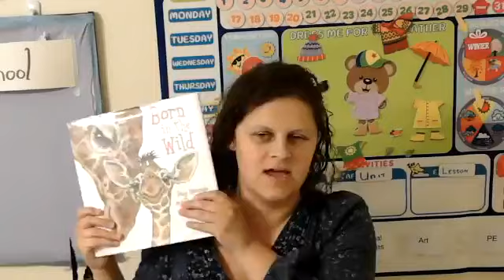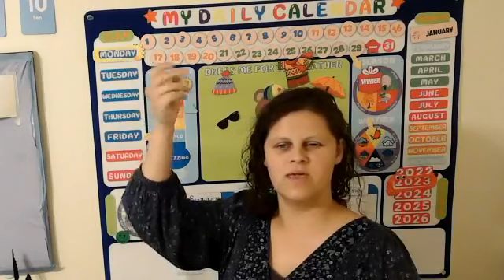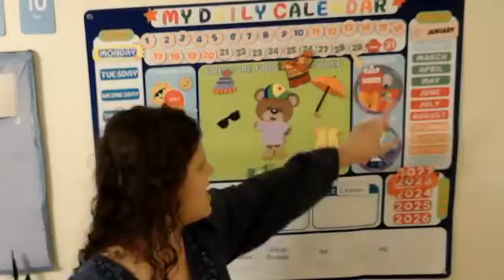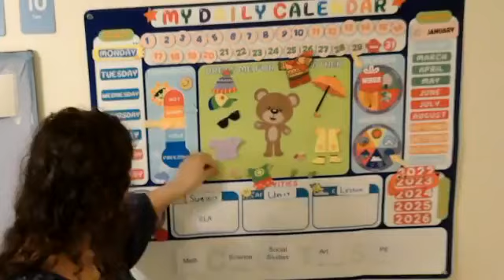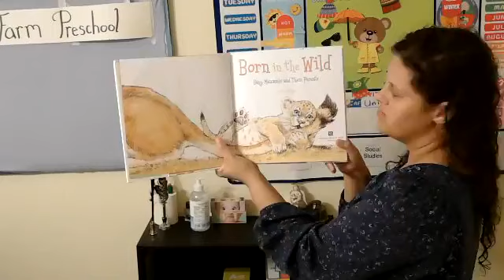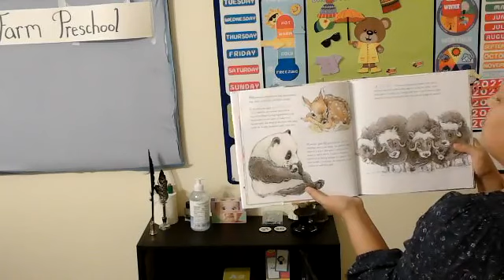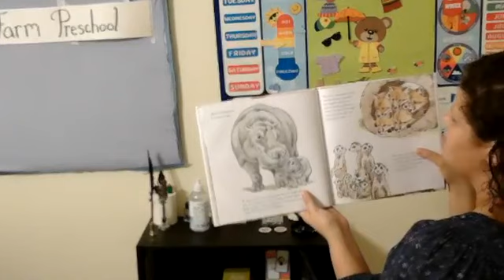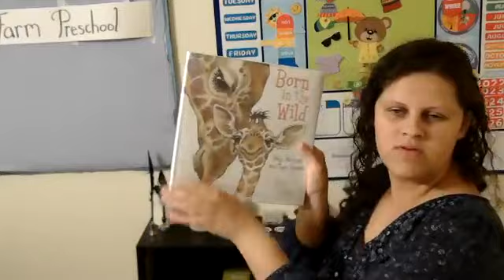January 30, 2023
It's ELA day, and I am reading a book called: "Born in the Wild- Baby Mammals and Their Parents" by Lita Judge